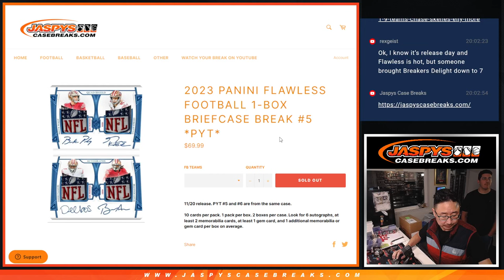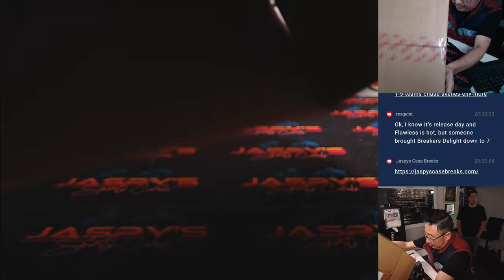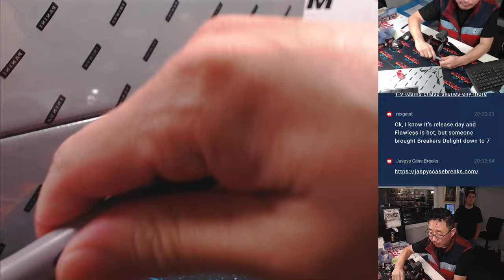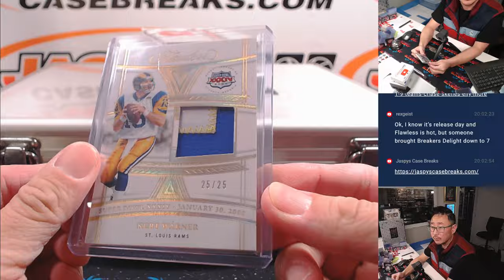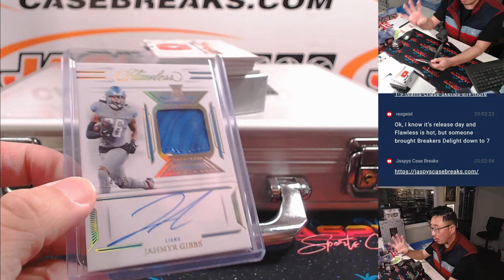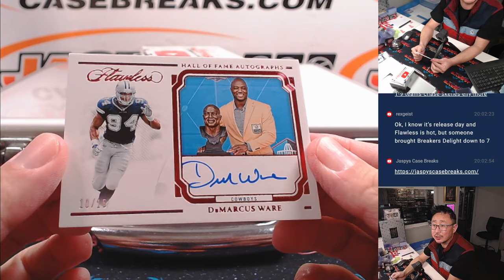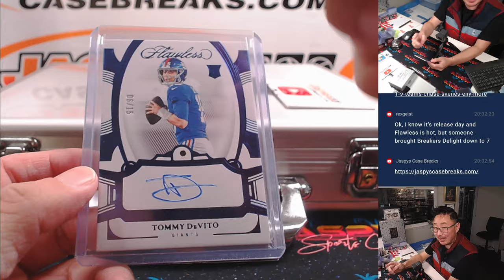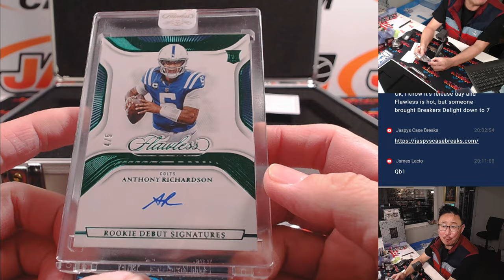W, 11/20/24 - 2023 Panini Flawless Football 1-Box Briefcase Break #5 *PYT*